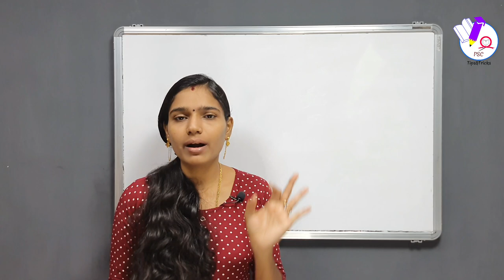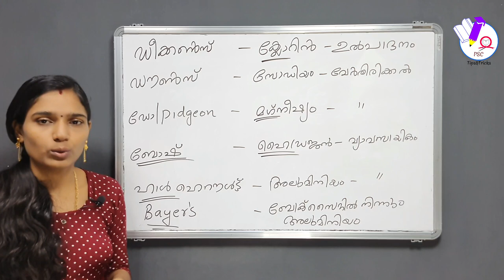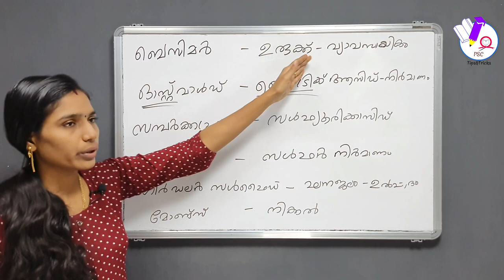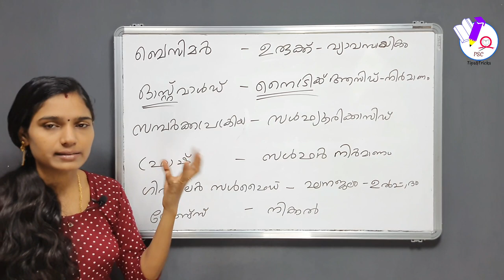നിർമാണ പ്രക്രിയകൾ കോഡിലൂടെ|Psc Chemistry|Ldc Lgs Mains Chemistry|Degree Level Prelims Chemistry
Psc chemistry
Ldc mains chemistry
Degree level prelims chemistry

PREVIOUS CLASSES